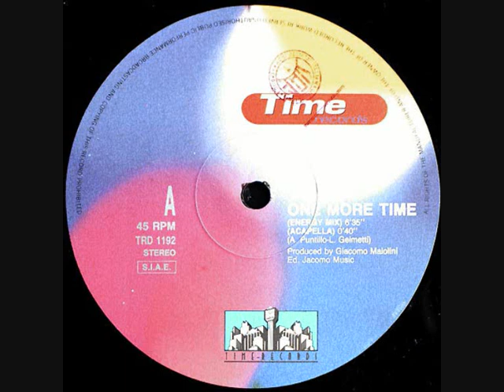Danny Keith ‎– One More Time (1991)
Label:
Time Records ‎– TRD 1192
Format:
Vinyl, 12", 45 RPM
Country:
Italy
Released:
1991
Genre:
Electronic
Style: